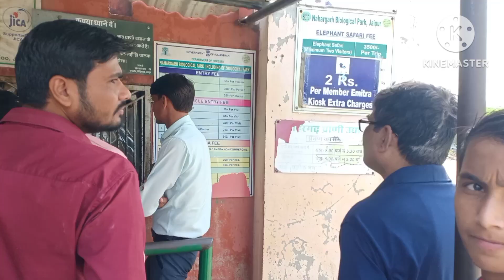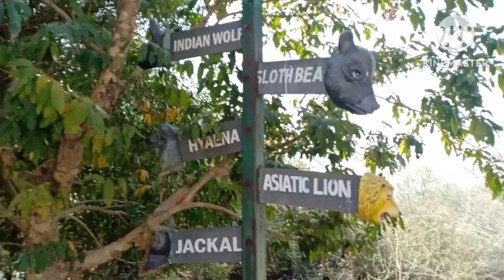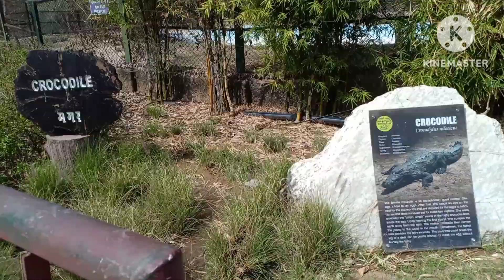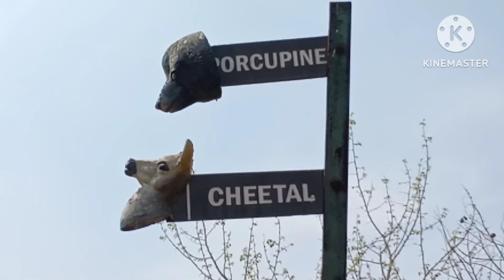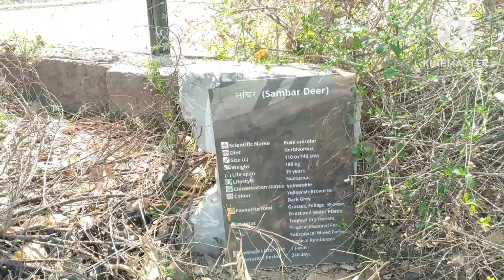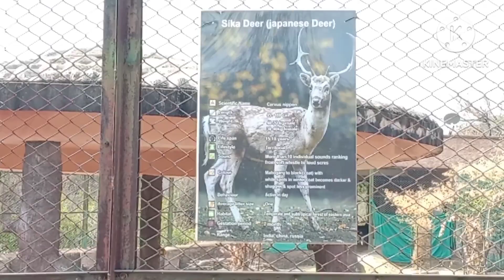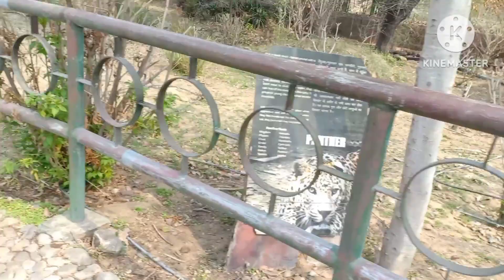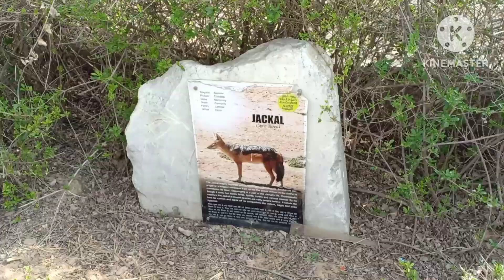Nahargarh Biological Park wild life Jaipur Zoo(@gulabijaipursenitin) Lion Safari Rajasthan Tourism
In this video you can see Jaipur's Nahargarh Bio and zoological park information. About Lion Safari in Rajasthan Tourism.